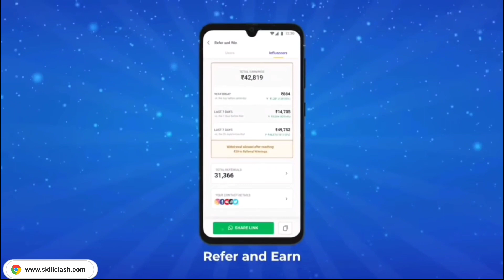গেম কখন খুলবে? কিভাবে আপডেট করবে দেখে নাও | how to update free fire after ban | free fire not open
Signup করো আর লাখ টাকা কামাও!

গেম কেনো খুলছে না??
গেম কখন খুলবে ?
ফ্রি ফায়ার কেন খুলছে না
ফ্রি ফায়ার কেন বন্ধ
ফ্রি ফায়ার কেন চলেছে না
ফ্রি ফায়ার কখন খেলতে পারব

গেম কখন খুলবে ?

👍👍ʟɪᴋᴇ👍👍
🙏🙏sʜᴀʀᴇ🙏🙏
✍️✍️ᴄᴏᴍᴍᴇɴᴛ ✍️✍️
🔔🔔sᴜʙsᴄʀɪʙᴇ 🔔🔔

👇ᴀʙᴏᴜᴛ ᴀᴋᴀsʜ ɢᴀᴍᴇʀ👇

🤘ʙᴇᴀɴɢᴀʟɪ ʏᴏᴜᴛᴜʙᴇʀ🤘
👊ғʀᴇᴇ ғɪʀᴇ ɢᴀᴍᴇʀ👊
ɢᴀᴍᴇ ɴᴀᴍᴇ_༒ᴀᴋᴀꜱн᭄ƳƬ༒
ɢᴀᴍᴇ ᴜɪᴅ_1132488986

ᴅᴏɴ'ᴛ ғᴏʀɢᴇᴛ ᴛᴏ ʟɪᴋᴇ👍, ᴄᴏᴍᴍᴇɴᴛ,sʜᴀʀᴇ,ᴀɴᴅ sᴜʙsᴄʀɪʙᴇ ᴀɴᴅ ᴘʀᴇss ᴛʜᴇ ʙᴇʟʟ ɪᴄᴏɴ🔔🔔